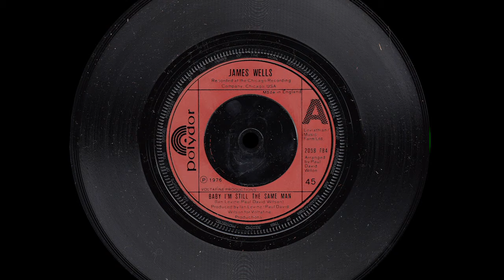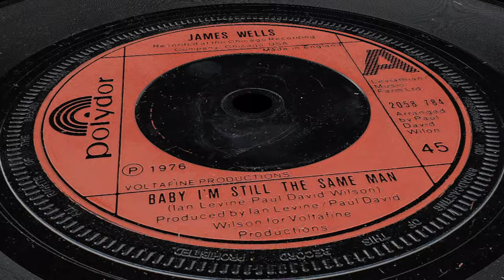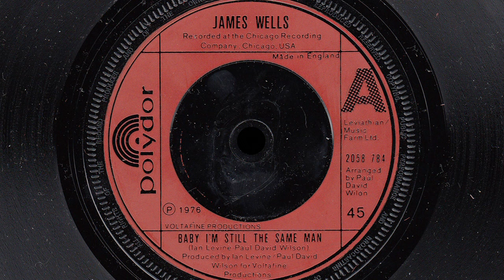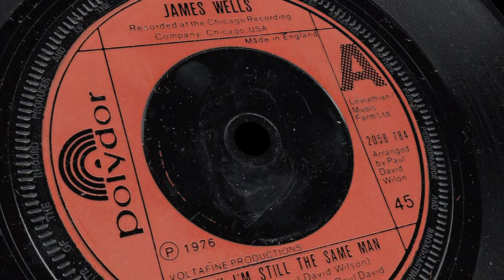James Wells - Baby I'm Still The Same Man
James Wells, and also his sister Susan Wells, were both a crucial part in the early career of Ian Levine. This 45 on this video, "Baby I'm Still The Same Man", released forty six years ago on Polydor, has been one of my most consistent all time Northern Soul floor fillers. It was indeed our very first ever record together. I had always wanted to produce him, ever since in 1974 I first saw him sing live with Danny Leake's group 100% Pure Poison. Two years later on, in 1978, Chicago soul wailer James Wells gave us a number one album on the national USA Disco charts called MY CLAIM TO FAME. AVI Records immediately called for a second album called "Explosion", produced in late 1978. Rick Gianatos mixed the album, just as he did the last one, but he got DOUBLE DOSE OF LOVE all wrong for me and he missed the whole point of the song. I was bitterly against the version that was released, but in the mid 1990s Hot Records in Miami released THE BEST OF JAMES WELLS, and due to my insistence used the correct version with the added bonus that it was remastered by Tom Moulton. Then about twenty years ago, Neil Rushton coincidentally wanted to reissue the James Wells Northern Soul classic, "BABY I'M STILL THE SAME MAN", but I only agreed to it being released if this favourite of mine could finally be released on the other side of the 45. So we finally released my favourite, mixed by me, mastered by Tom Moulton, and FINALLY the correct version of that wonderful song was released, just as it should have been heard in the first place. But the A side was "Baby I'm Still The Same Man", released for the first time since 1976. Neil pressed far too few copies, so that now it's unavailable and rare. One of the greatest double sided 45s of my career. James Wells died of AIDS in the beginning of the 1990s. Danny Leake and I had made one last record with him in 1987, called "Great Minds Think Alive". I had also produced three duets with him and his sister Susan, for Simon Cowell's Fanfare record label.